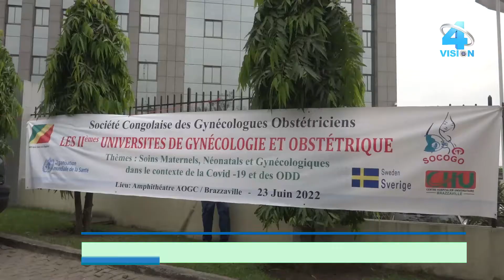CONGO : CEREMONIE DES 2EMES JOURNEES DES UNIVERSITES DE GYNECOLOGIE ET OBSTETRIQUE_VISION4 BRAZZA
CEREMONIE DES 2EMES JOURNEES DES UNIVERSITES DE GYNECOLOGIE ET OBSTETRIQUE